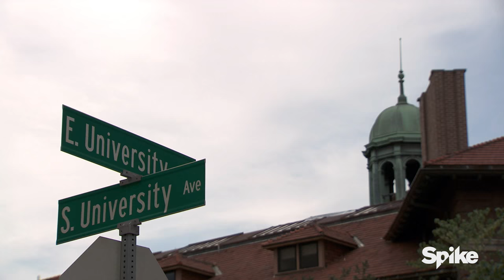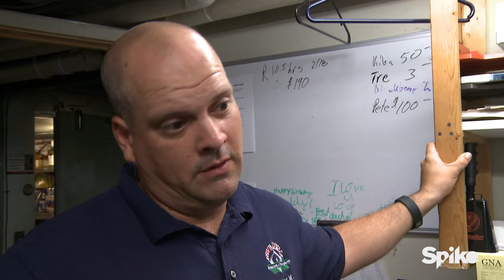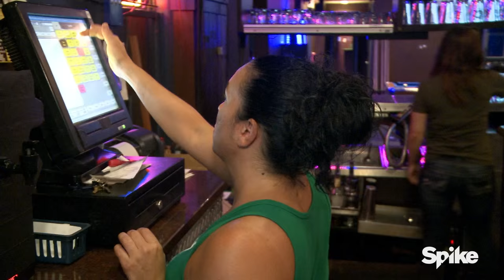Ann Arbor Sports Bar Is Sinking - Bar Rescue, Season 4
The Arena sports bar in Ann Arbor, Michigan, is unable to keep up with the competition. Nightly temper tantrums from the owner don’t help.